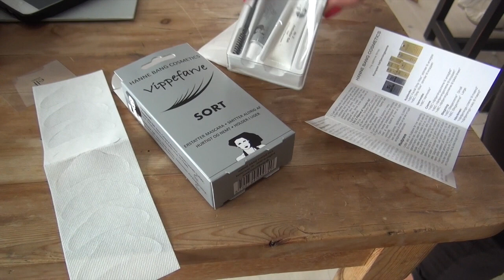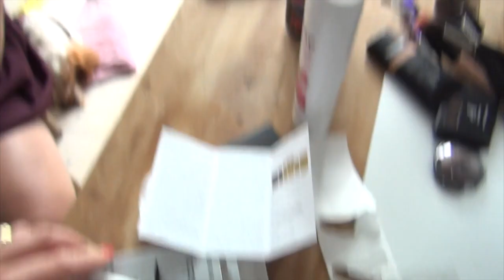Miracle Or Myth - Farv dine egne øjenvipper?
Kys
Christina Wedel